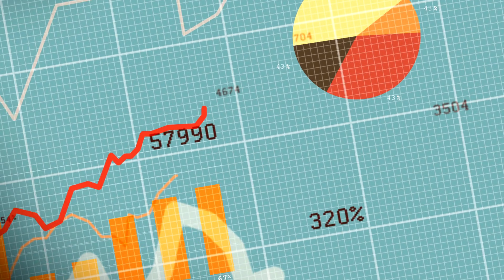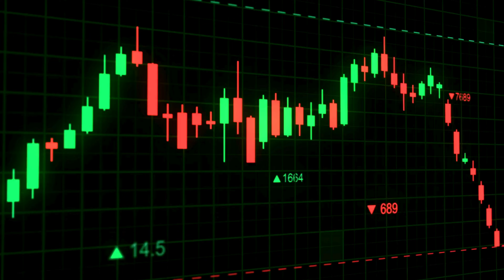Mastering Personal Finance for Financial Happiness | Development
Join us as we explore ways to master personal finance and the  factors that makes people reach their financial aspirations. We examine what money is, what are some strategies used to increase income potential or wealth, and how you can potentially be able to have more money.